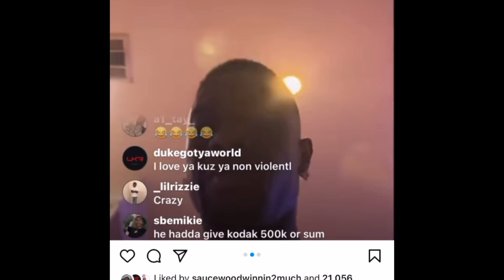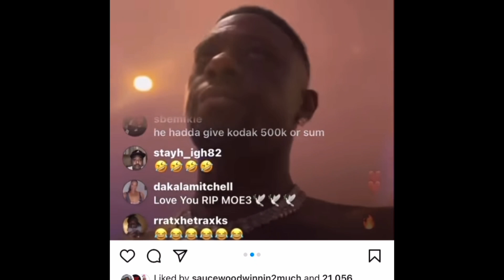Boosie tell Kodak Black his GUYS ON GO after Yak say He Acting like he wanna be unalived 4 his words